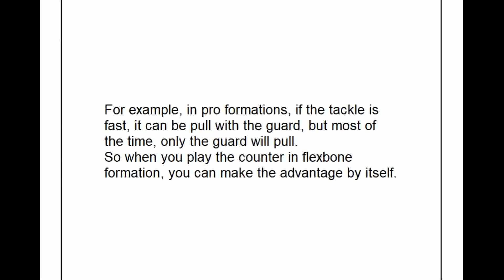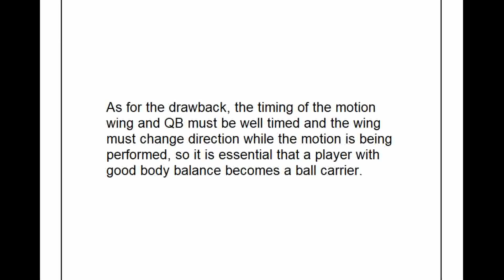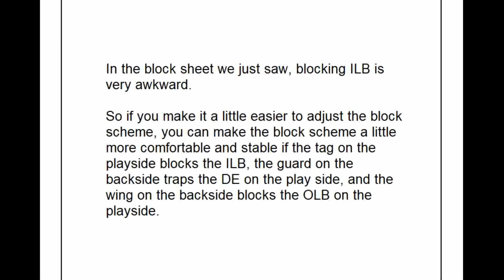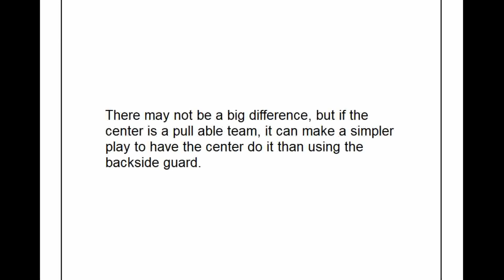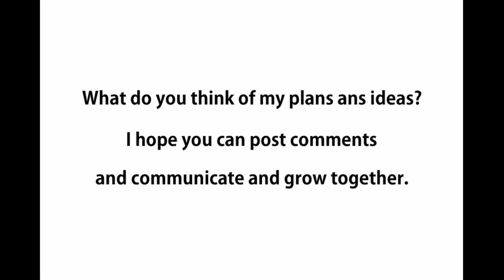Youth Football Basic - Flexbone (COUNTER) vs 4-3 Def. - Road to NFL - american football Plays